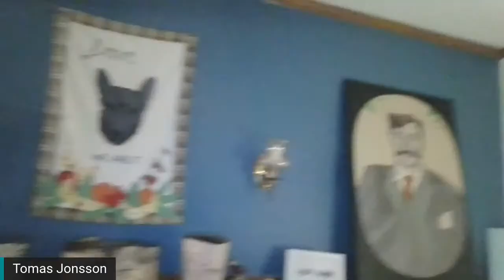Diptychs: House Party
Johanna Householder and Judith Price recorded their Diptychs video series over Zoom and invited seth cardinal dodginghorse, Jeanne Randolph, and Anne Bourne to create the accompanying sound. In this discussion, they will take viewers on a tour of the spaces where they create and show how their physical spaces influence their work.

See Diptychs 7 -UTC/4 -UTC on display in Dunlop Art Gallery’s Digital Lounge as well as preceding select films in RPL Film Theatre until April 17.

This event will feature short clips from the following Diptych videos:

1.	Episode 6, 7, 9, 14, 15: Smoke & Mirrors
Sound by seth cardinal dodginghorse
In which we explore the architectures that we inhabit in common, uncovering perhaps a continuous household.

2. Episode 3 & 8: Marxist Crows
Soliloquy by Jeanne Randolph
In which we replace ourselves in order to introduce a particular outsiders' perspective on the covid lockdown situation.

3. Episode 5: 43.6532° N, 79.3832° W / 48.4284° N, 123.3656° W,
Sound by Anne Bourne
In which we continue to explore architecture and recognize the relationship between mirrors and screens.